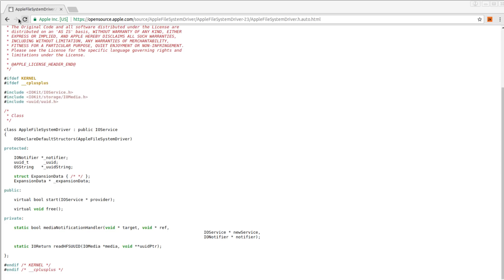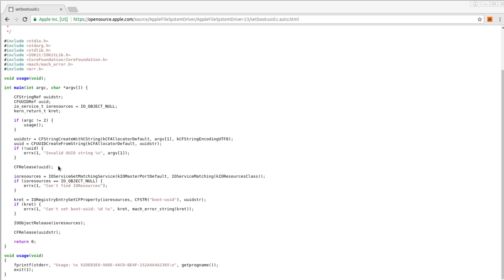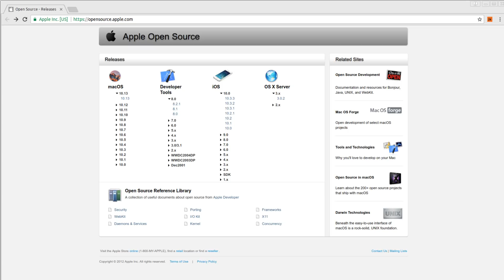Apple veröffentlicht Source Code ihrer Kernels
Kurzes News-Video zu Apple. Die haben doch tatsächlich ihren Kernel-Source Code veröffentlicht.